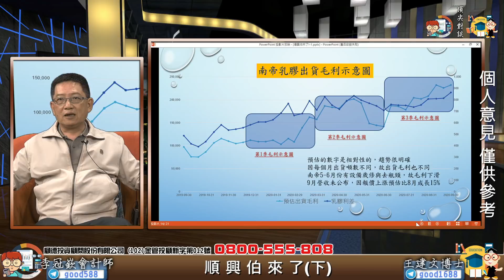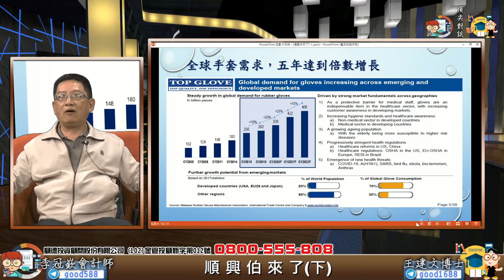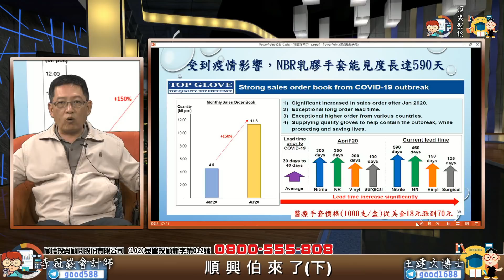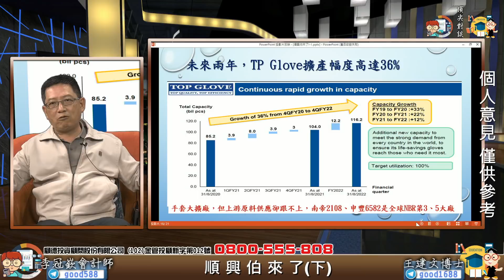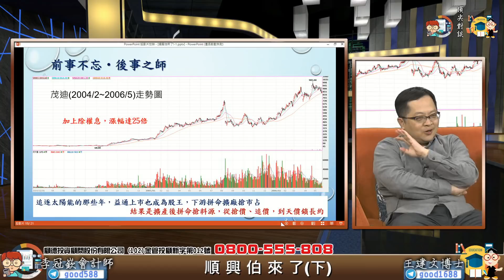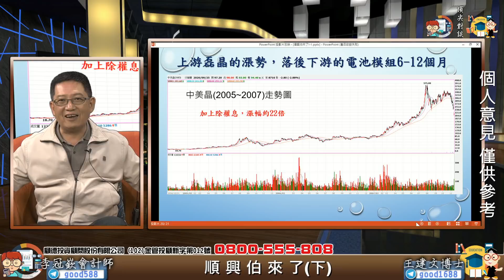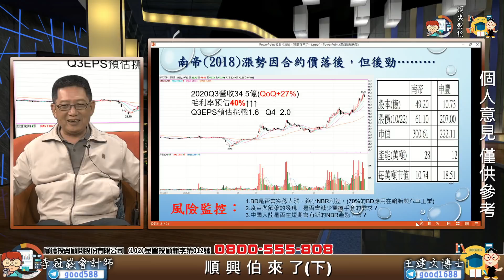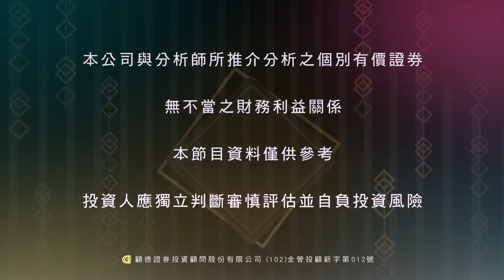2020 10 23 頂尖對談 順興伯來了(下)